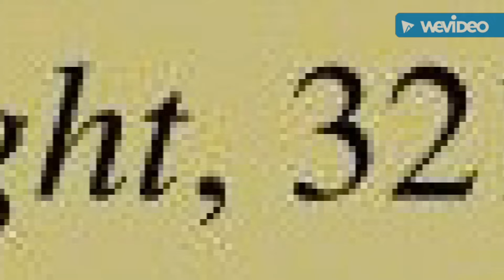Smith v. Allwright